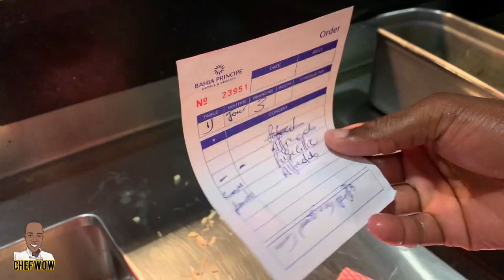ITALIAN IN JAMAICAN RESTAURANT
COOKING JAMAICAN RED SNAPPER IN ITALIAN CUISINE AT THE BAHIA PRINCIPE HOTEL FINE DINING RESTAURANT, DOLCE VITA.

mr_ohhwow?igshid=1oiq6yrmhhu3t

Help Make The Video Get Better, Make A Donation if u enjoy watching me

00:00 | preview
00:31  | Intro
01:11   | Red Snapper On Grill
04:46 | Snapper Dance
08:03 | 😂Entertainment Start
08:38 | How You Sing Birthday Song
09:15  | Making Parmigiana Chicken  dish

IF YOUR IN MY 3.52k SUBSCRIBES , YOUR PHENOMENAL 🙈